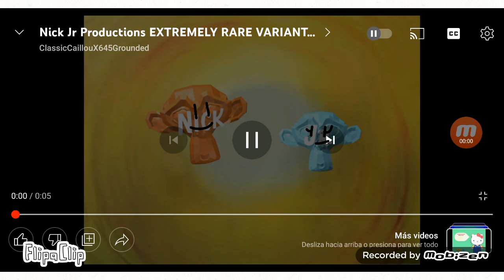Nick Shoots blender monkeys